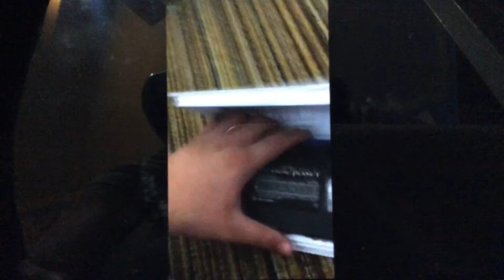Treasure Planet 2003 VHS With Blue Lid